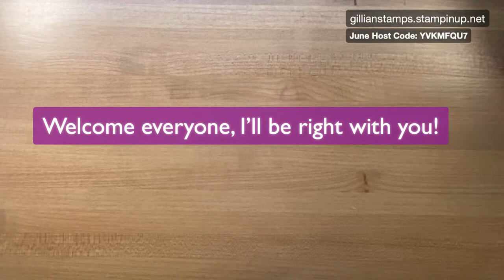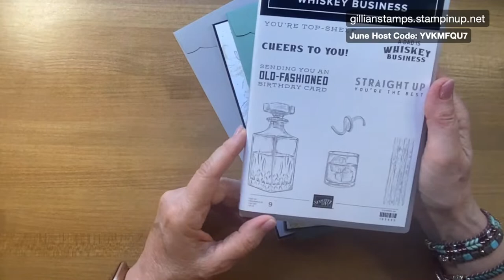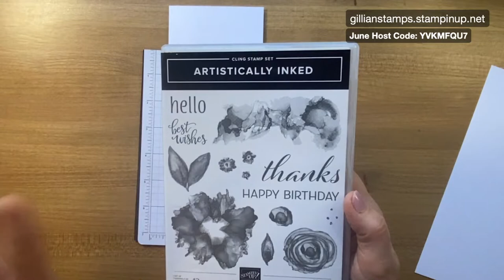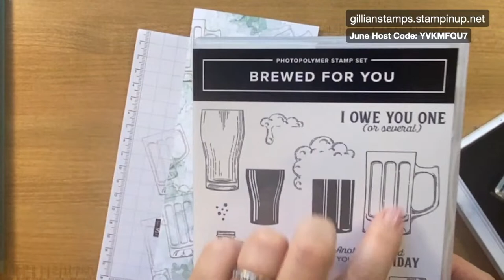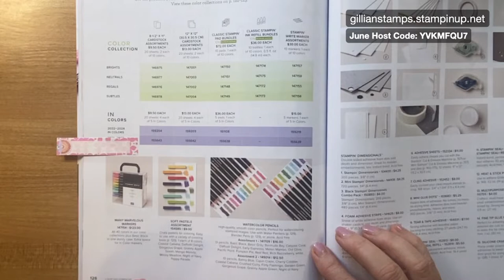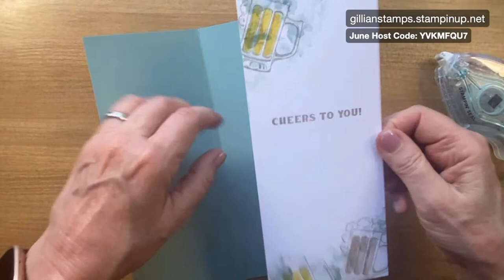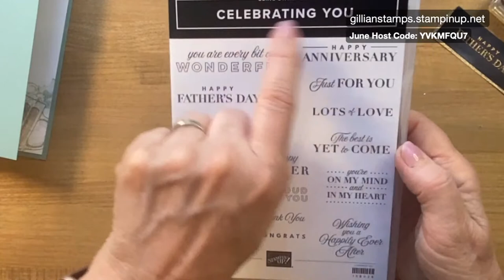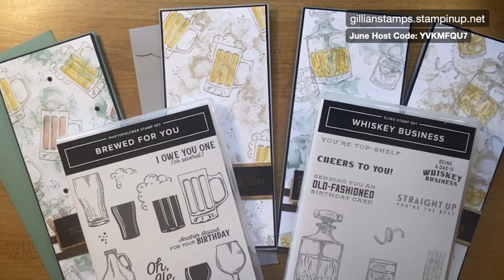Stampin' Up! Brewed For You!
All the supplies I used are linked below, and the dimensions below that.

These fun cards feature some of favorite things:  Wine, cheese, and cookies!  I'm bringing back an old technique, but a good one, and showing you an easy way to color in some of these images.  Enjoy!

Gold & Rose Gold 6" X 6" (15.2 X 15.2 Cm) Metallic Specialty Paper [156844] - Price: $5.00
Early Espresso 1/4" (6.4 Mm) Faux Suede Trim [152472] - Price: $6.50